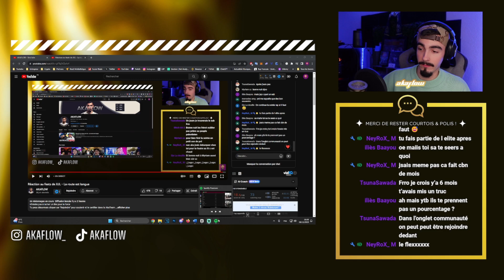Réaction à Zola ft. Koba LaD - Aller sans retour : 1er extrait mitigé?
Wesh l'équipe,
On se retrouve pour une nouvelle vidéo réaction dans la quelle on réagit au 1er extrait du projet commun entre Zola ft. Koba LaD.
Je vous donne mon avis sur le son.
Bon visionnage

200 LIKES POSSIBLES???

💥 Découvrez HOLY, mon partenaire ! Des boissons énergisantes saines, et des Ice tea, sans sucres aux goûts et arômes naturels.

♦ Snap: akaflow19

38663 abonnés quand la vidéo sort.